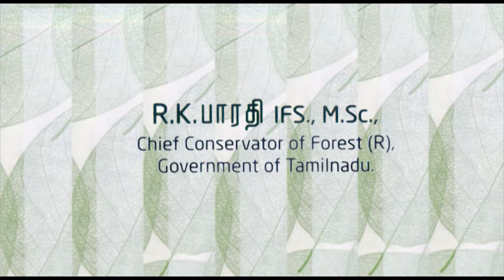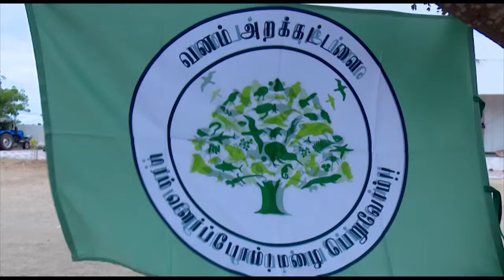வனம் பாதுகாப்பின் அவசியம் - R.K.பாரதி IFS உரை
அரசின் கொள்கை, பொது அமைப்புகளின் பங்கு, தனி மனிதர்களின் விழிப்புணர்வு போன்ற காரணிகள் எவ்வாறு மரம் வளர்ப்பதில் உள்ள யதார்த்தை தீர்மானிக்கிறது, மரம் பயிர் செய்வதில் உள்ள பொருளாதாரம் லாபம் போன்ற முக்கிய கருத்துகளை வான்மழை 8வது கருத்தரங்கில் முன்னாள் வனம் பாதுகாவலராக பணியாற்றிய திரு.R.K.பாரதி அவர்கள் வழங்கிய சிறப்புரை.